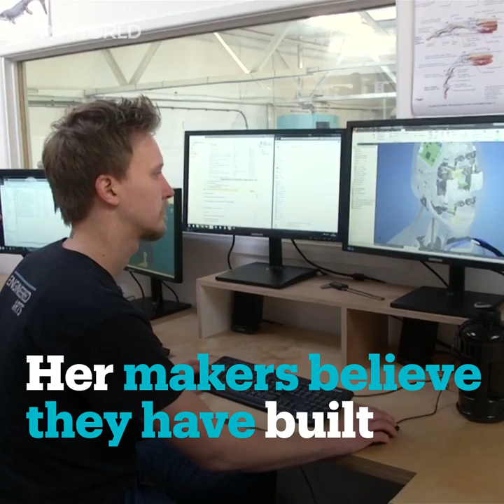Ai-Da: the world's first robot artist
This is Ai-Da, the world’s first robot artist. Using artificial intelligence, the robot can sketch subjects who pose for her with a pencil placed in her robotic arm.